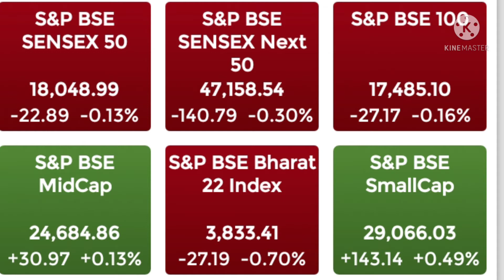bse ltd bonus news details in tamil stockmarket |bsebonusshare | bsebonusnews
pacl punjab alkalies & chemical ltd stock split news details in tamil#stockmarket |pacl|

aurum proptech mejesco news detsils in tamil

one point one solutions ltd stock split & bonusnews details in tamil

taparia tools ltd dividend news details in tamil இந்த stock ஐ வாங்கலாமா?

swastika investmart ltd is it multibagger stock detail in tamil

andhra sugars ltd details in tamil#stockmarket

top penny stock bonus news கோடிஸ்வரன் ஆக்கும் penny stock. add செய்ய  வேண்டிய top penny stock

trident கோடீஸ்வரன் ஆக்குமா? | trident share news tamil

 to open demat and trading account in sbi securities,click                                                                                                                                             sbi securities referal link:

 you use Angel One App for hassle-free trading

                        894004HUS

gmp | bonus news | latest news tamil | in tamil | bonus stocks tamil | sbi securities ltd | share market | stock market | dividend |

manimuthu